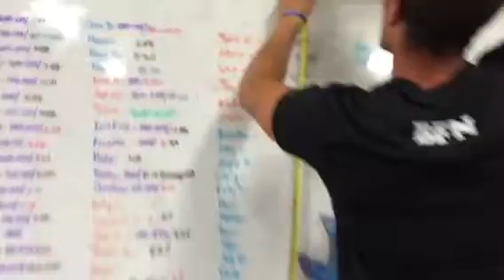Olympian Throwdown - Apollo (Kady)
Demigod 9:38